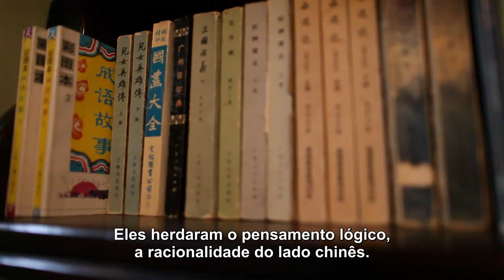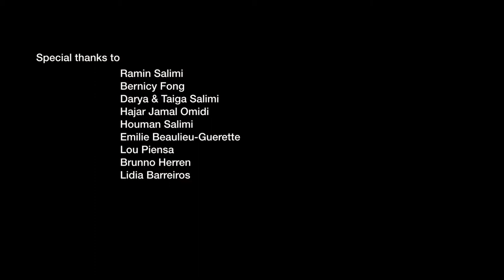Mexidão canadense - Canadian Food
"Chamo isso de "mexidão canadense"... um verdadeiro mexidão canadense, porque é tudo junto!" (Bernicy Fong)

"Mexidão canadense" (direção de Larissa Christoforo & Luciana Braga) é um curta-metragem documental que conta a história de Bernicy, Ramin, Darya e Taiga.  Bernicy chegou da China em 1977.  Ramin saiu do Irã em 1985.  Darya nasceu em 2005.  E Taiga juntou-se à família em 2010.  Quatro destinos que se cruzam em Montreal, cidade multicultural e cosmopolita, palco desta bonita história.

É com grande prazer que os convidamos a assistir à versão legendada em português do nosso curta-metragem "Mexidão canadense" (título original "Canadian Food"), nossa primeira experiência em direção fílmica!

La version sous-titrée en français sera disponible très bientôt !!!